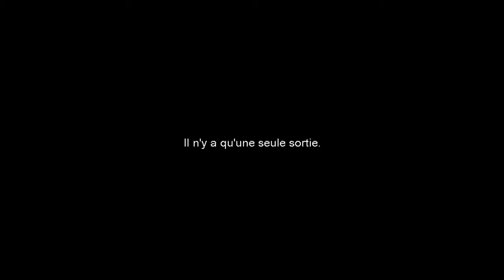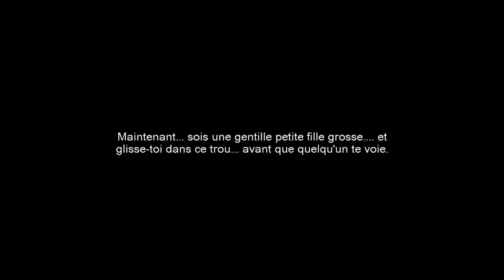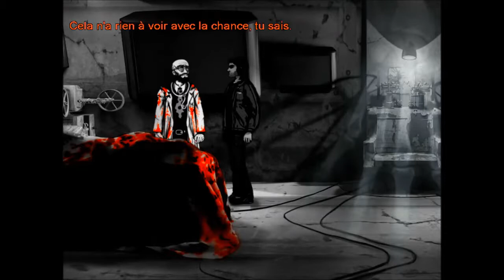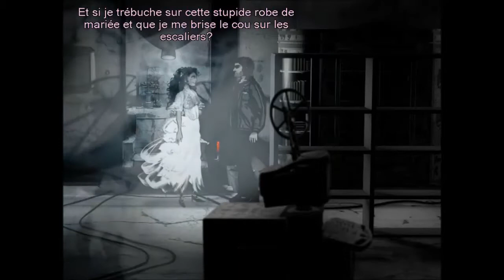[FR-HD] Downfall - Episode 3 - "Reculez !!!"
Yo les gens c'est Littlegecko pour le début d'un nouveau Let's Play, Downfall, qui est un Point'n Click d'Horreur. C'est aussi un prequel d'un  jeu que j'ai déjà fait sur la chaine, The Cat Lady.